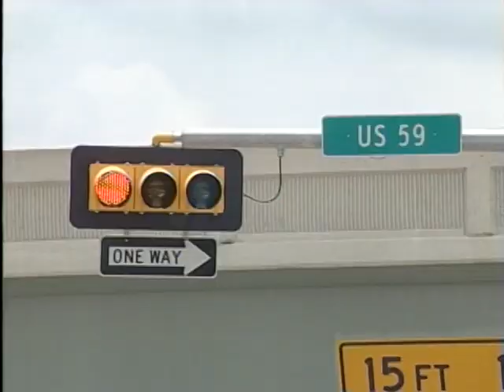070707 MVA DBL FATAL GREENS AT US59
Houston police are investigating a fatal traffic accident at 16000 Eastex Freeway Service Road at Greens Road on Saturday (July 7) at about 12:15 p.m.

HPD Mobility Incident Management Division Sergeant N.A. Perry and Officer D. Schlichter reported:

A blue Ford Explorer was traveling southbound on the Eastex Freeway Service Road when it struck a green Geo Prizm, which was traveling, westbound on Greens Road. The driver of the Explorer was transported to Northeast Medical Center by HFD in unknown condition. The driver and passenger of the Prizm were pronounced dead at the scene.

The investigation is continuing to determine which one of the vehicles ran the red light at the intersection.

JGA 7-08-07
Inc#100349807